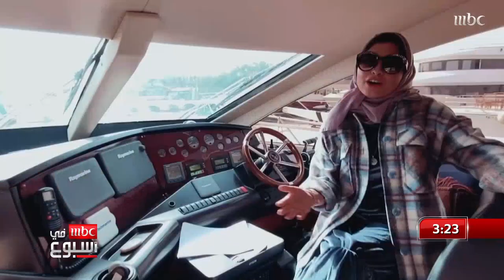الناس في أسبوع.. "منى شيخ" تحكي قصة أغنيتها التي تصدرت ترند في مواقع التواصل الإجتماعي